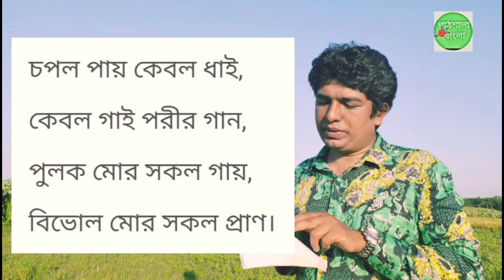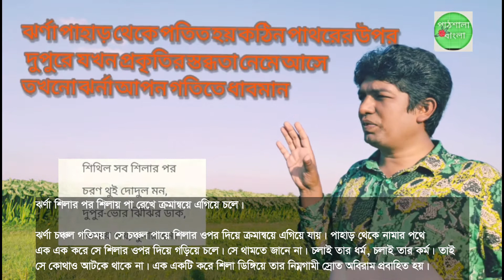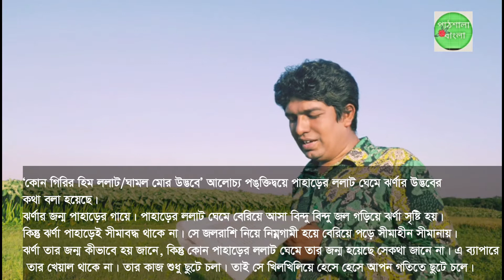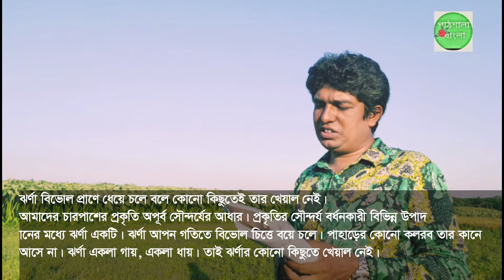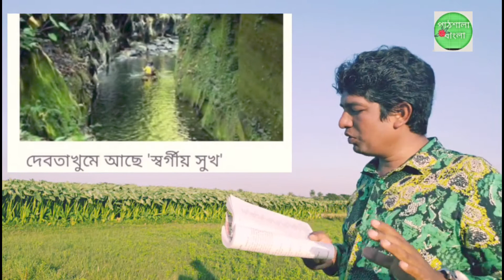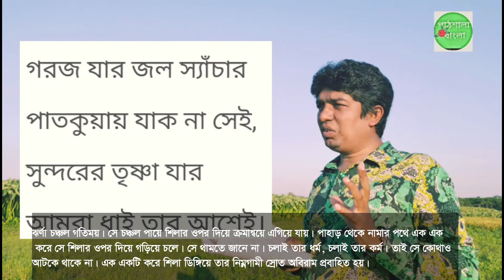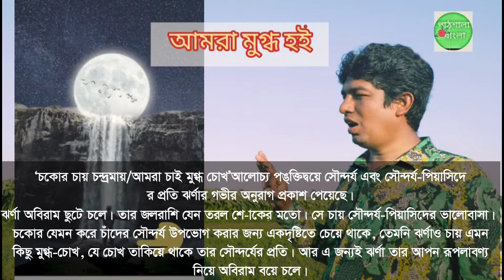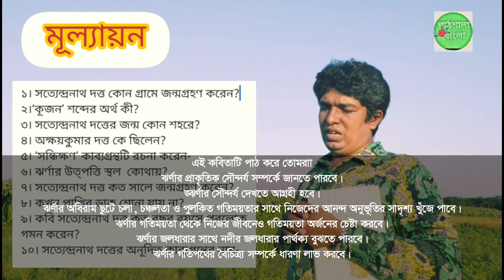ঝর্ণার গান-2-মূলপাঠ বিশ্লেষণ সত্যেন্দ্রনাথ দত্ত-JHORNAR GAN-Satyendranath Dutta ।। SSC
আমাদের এ চ্যানেলে শিক্ষা বিষয়ক বিভিন্ন ভিডিও পাবেন। সাথে সাথে ভ্রমণ এবং ঐতিহ্য ভিডিও এখানে পাবেন। সঙ্গে থাকুন। নিরাপদে সুন্দর ও সুস্থ থাকুন।